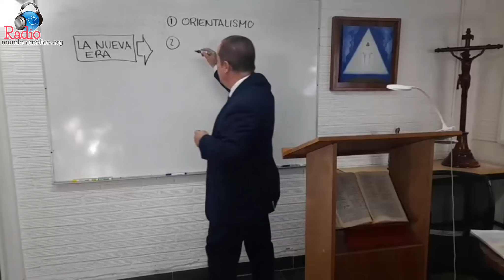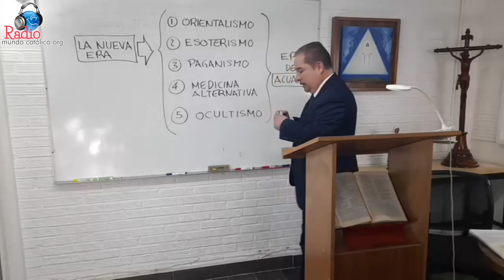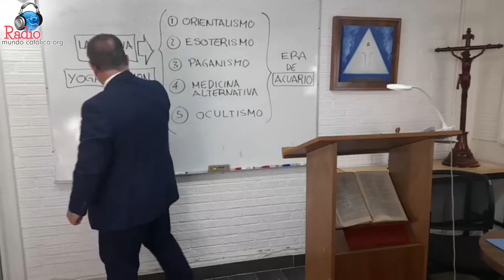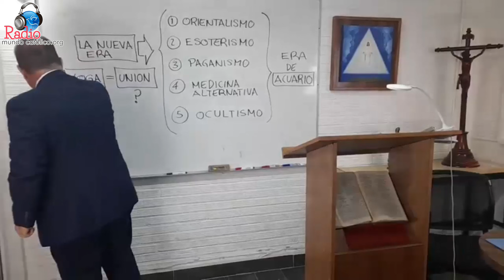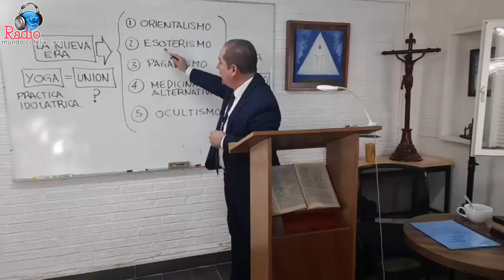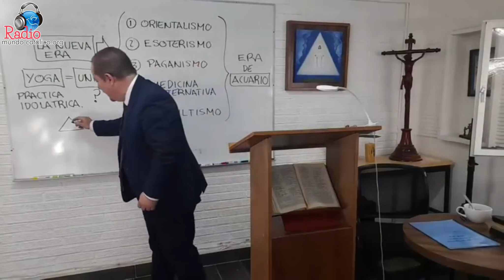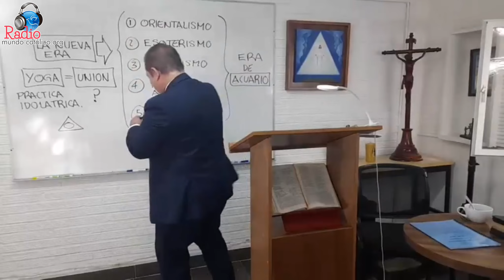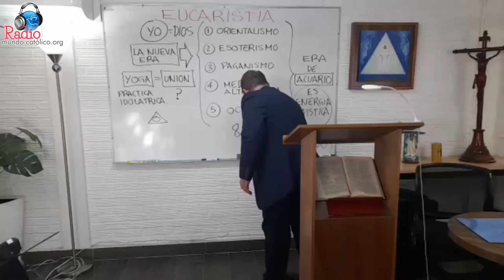Clases de Biblia con Pepe Gonzalez - Clase Peligros de la Nueva Era 02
Clases de Biblia - Los peligros de la nueva era - Clase 02

Material de referencia:
Consejo Pontificio de la Cultura
Consejo Pontificio para el Dialogo Interreligioso